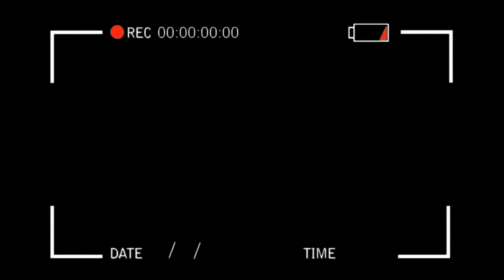NEW GAG: IMPOLITESSE AVEC ESOBE, VUE DE LOIN, MUKWATA, TITO, BATISTA ET ....